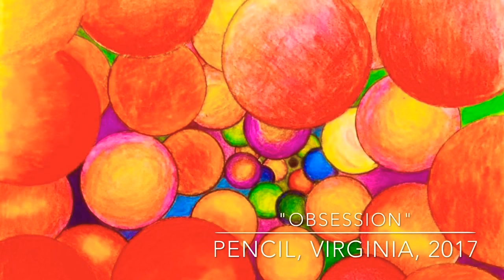A Look Inside: Keta•Mind Psychedelic Art by Braeton Howard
Turn up volume & Turn off the lights for full effect

Take a look inside KetaMind by Braeton Howard. I began KetaMind in Phnom Penh, Cambodia after realizing that I had the ability to draw and paint. During my 2 years in Cambodia I developed a taste for Ketamine and psychedelic dissociation. KetaMind, is my mind on Ketamine. More artwork is available at: https//:ketamindbybraeton.deviantart.com